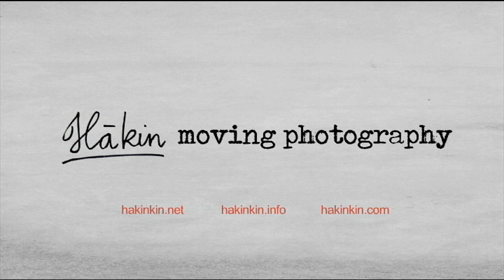Athens in the Spring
This year, the spring was not that long at all. I could not really film anything.
It had been a long, harsh winter. Everything was exhausted. Cherry blossoms could not even wake up to bloom.

"But no matter how long the winter, the spring is surely to follow..." (Guinea Proverb)

It might be a short exhausted spring. But it was spring. And it was still beautiful somehow!